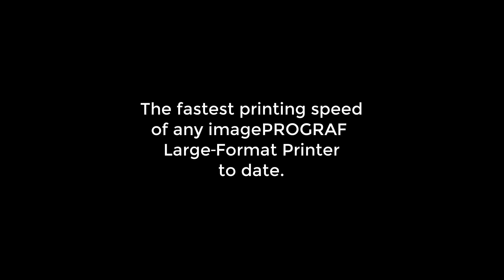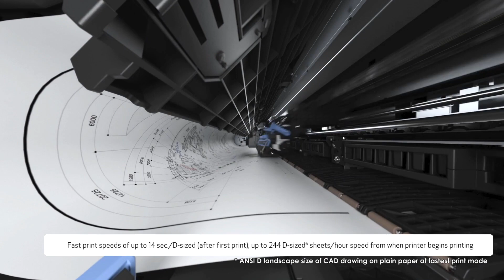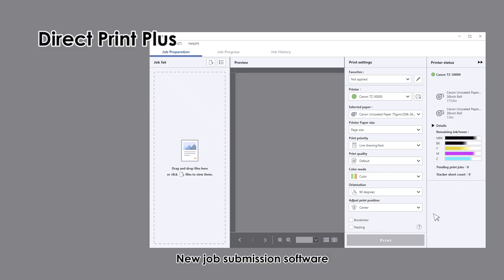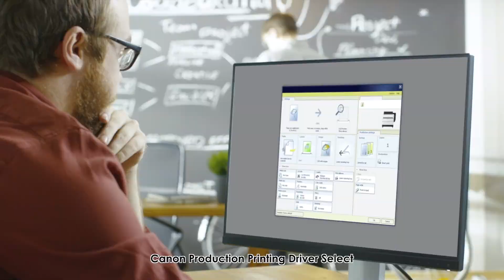Introduction to the imagePROGRAF TZ Series Large Format Printers (Full Length Video)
Unveiling Canon’s Fastest imagePROGRAF Ever, a large format printer as versatile as the market it serves.

The TZ-30000 is a 5-color, 36-inch aqueous inkjet model built for high productivity and efficiency for the engineering, government and other high-production CAD markets. Designed with many “Canon First” technologies built in such as twin carriage motors, an integrated top stacker that utilizes an airflow system, and a dual-roll media system with intelligent media handling, this printer is a powerful addition to Canon’s portfolio of large format printers.